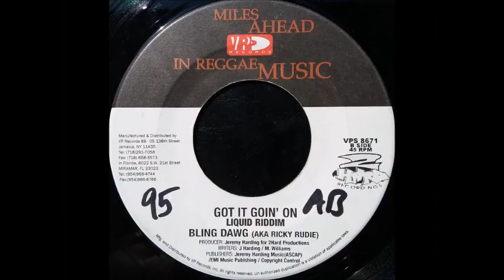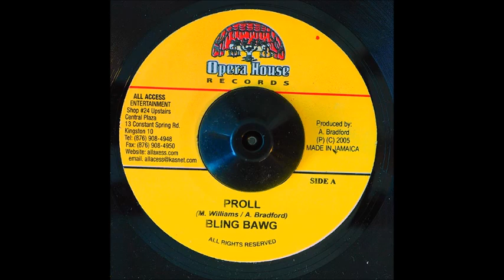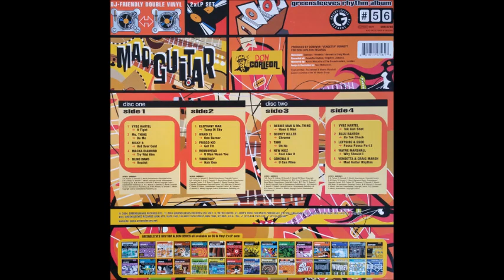Bling Dawg - Realist (Mad Guitar Riddim) 2004 Remasterizado SD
BlingDawg Bling Dawg Mad Guitar Riddim Bling Dawg - Realist (Mad Guitar Riddim) 2004 Remasterizado SD perfect tune... Dance Hall...